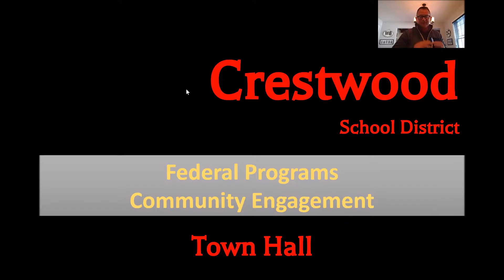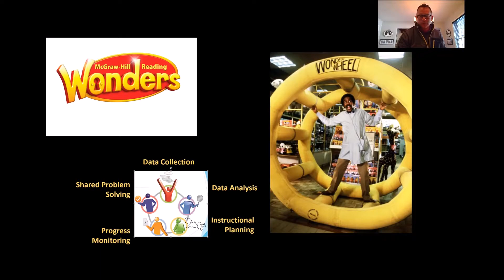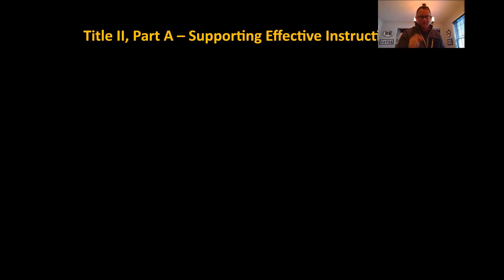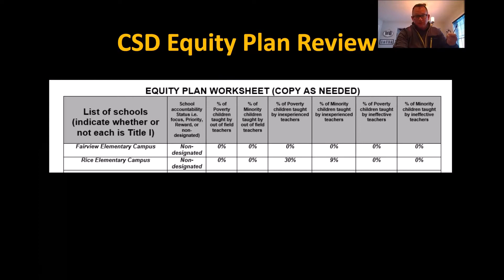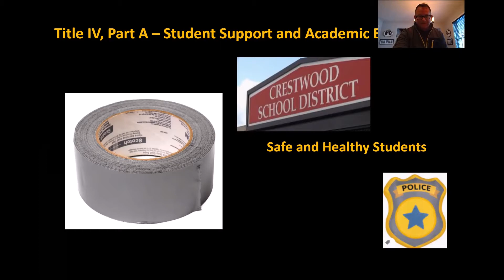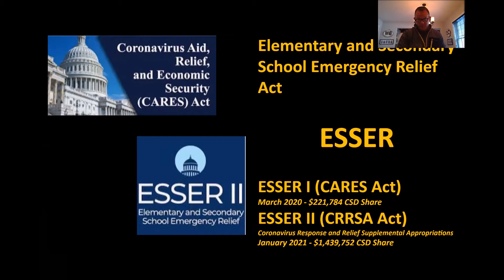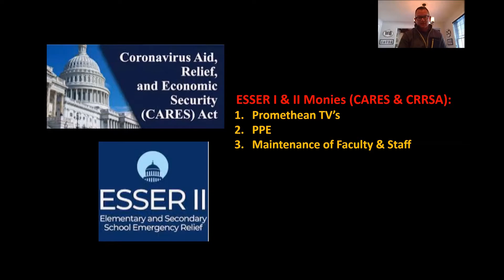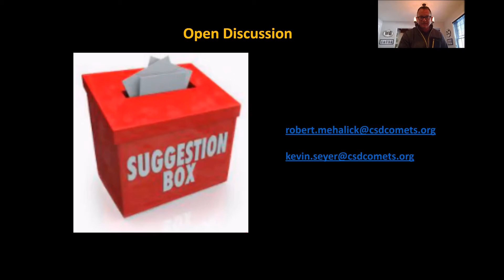Federal Programs Town Hall